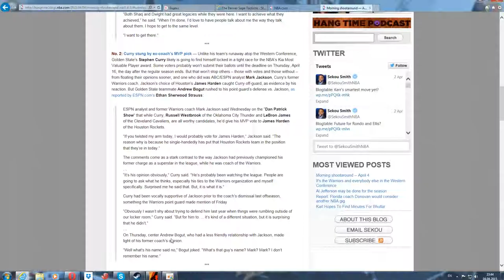Banner Saga: Factions euar lukratajski